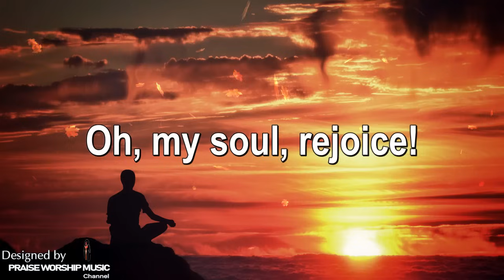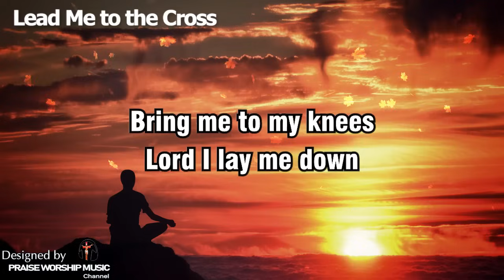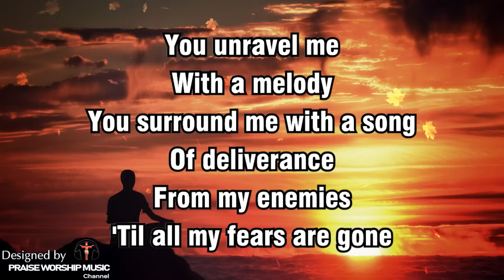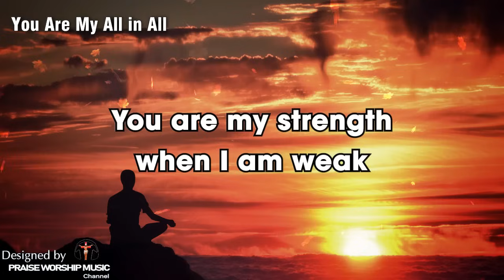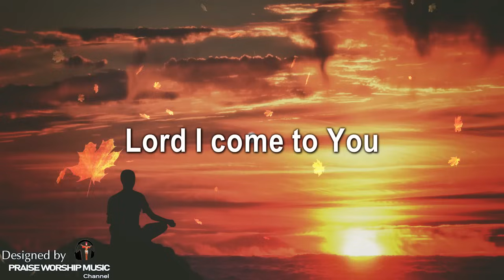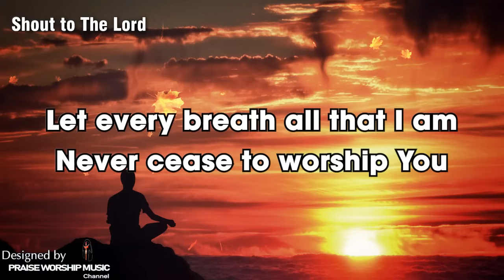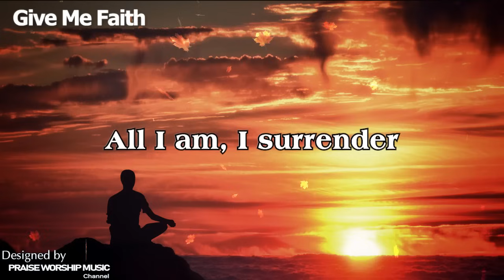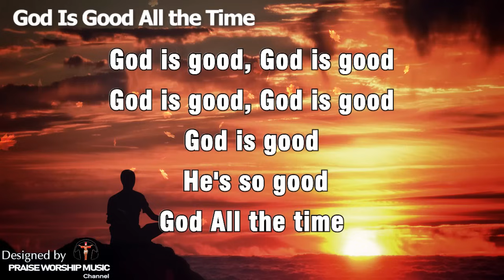Christian Music Playlist | Praise and Worship Non Stop Playlist | Best Morning Worship Songs